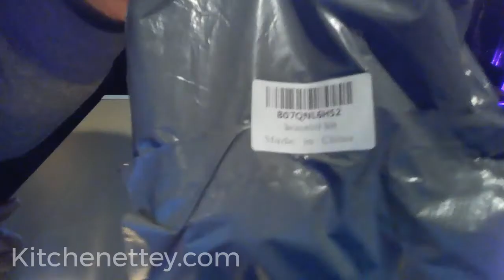Silicone Spoon Rests (Set of 4) - Black